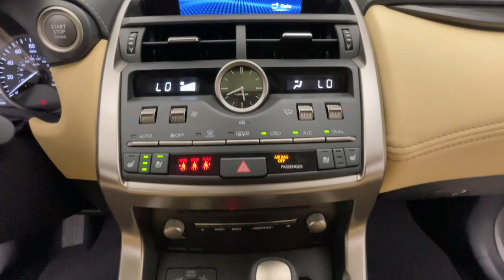2021 Lexus NX 300 Base MO Nixa, Springfield, Ozark, Branson, Joplin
Pre-Owned 2021 Lexus NX 300 Base available at Modern Motorcars located in 1856 N Deffer Dr, Nixa, MO, 65714. Servicing the  area.